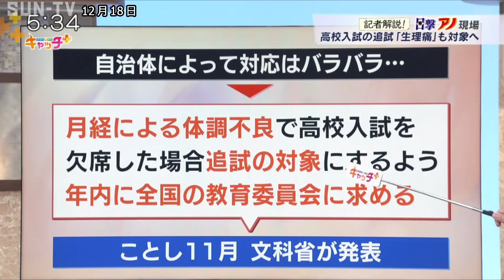【記者解説！目撃アノ現場】月経痛が高校入試の追試対象に…兵庫県教育委員会の対応は？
「受験日と生理が重なると辛い」と不安を感じる学生が多いものの、高校入試の追試の対象は、新型コロナウイルスやインフルエンザで、生理痛は含まれていない。国は月経痛や月経前症候群で高校入試を欠席した場合、追試験の対象とするよう求める通知を年内に全国の教育委員会に出すことを決めた。これを受けて、来年の入試までに兵庫県教育委員会がどのような対応をとるのか取材した。